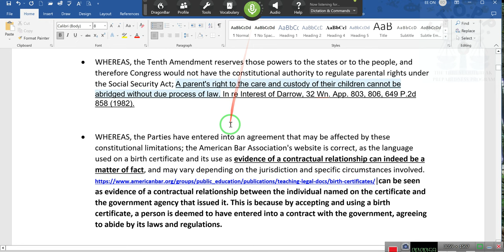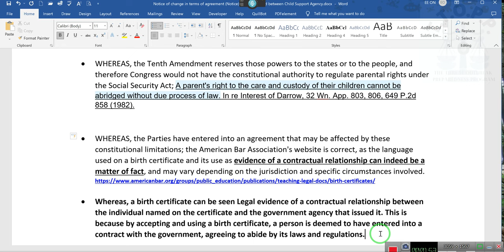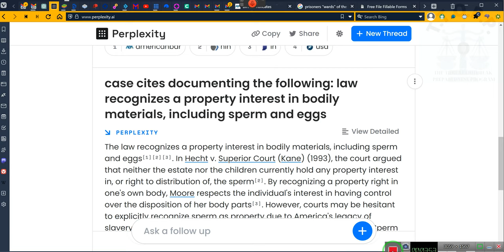THE BIRTH CERTIFICATE AS EVIDENCE OF A CONTRACT proof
Hecht v. Superior Court (Kane) (1993): "We hold that neither the estate nor the children currently hold any property interest in, or right to distribution of, the sperm."

Davis v. Davis, 842 S.W.2d 588 (Tenn. 1992): "We conclude that an embryo is neither a person nor a property but occupies an interim category that entitles it to special respect because of its potential for human life."

Kass v. Kass, 696 N.E.2d 174 (N.Y. 1998): "We conclude that, although the pre-embryo is not a 'person' entitled to the rights and protections accorded to born children, it does represent potential life, and as such it is 'property' subject to disposition by the parties."

A.Z. v. B.Z., 431 N.J. Super. 394 (App. Div. 2013): "The value of frozen human embryos has been recognized in several jurisdictions, and a number of courts have determined that the parties have a vested property interest in those embryos."

J.B. v. M.B., 170 N.J. 9 (2001): "We hold that gametes are not subject to equitable distribution because they are not 'property' under the statute. They are, however, subject to an implied contract theory, which determines whether the spouse who supplied them is entitled to return or destruction of the gametes."

J.C. v. M.C., 265 N.J. Super. 558 (App. Div. 1993): "We conclude that a wife has no independent property right to her husband's sperm, even when it is taken from him with his consent."

Woodward v. Commissioner of Social Security, 435 F.3d 521 (6th Cir. 2006): "We hold that the plaintiff's eggs, fertilized or not, are not 'property' for purposes of the Due Process Clause."

Chen v. Daines, 3:15-CV-563-DNH-DEP (N.D.N.Y. Oct. 27, 2015): "Chen's sperm is not property subject to a takings claim."

D.H. v. H.F., 64 Cal.App.5th 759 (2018): "We conclude that H.F.'s claim to dispose of the unused frozen embryos over D.H.'s objection is a claim to property that is subject to division between the parties."